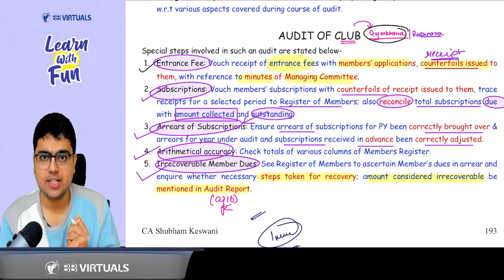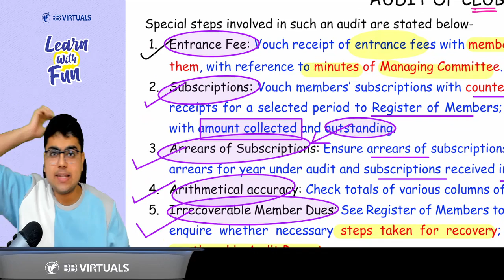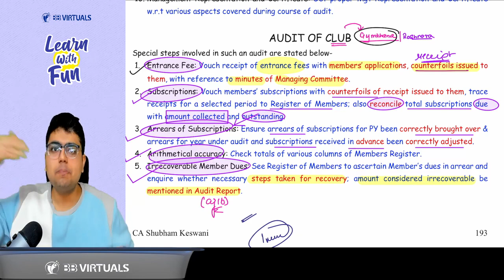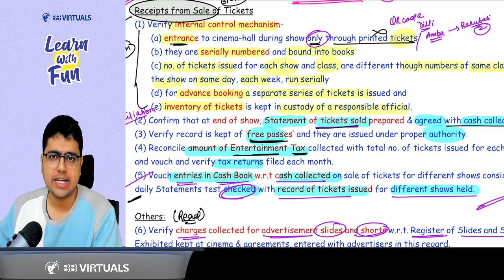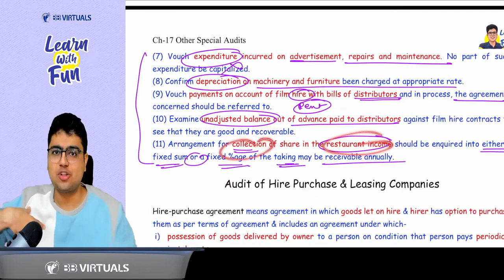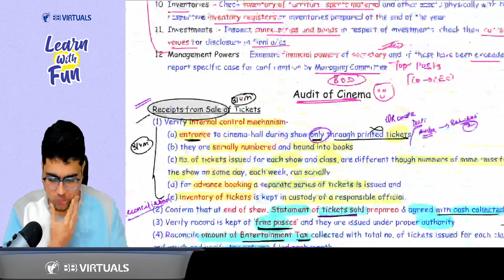CA Inter Audit | Club Cinema Audit Revision | CA Shubham Keswani